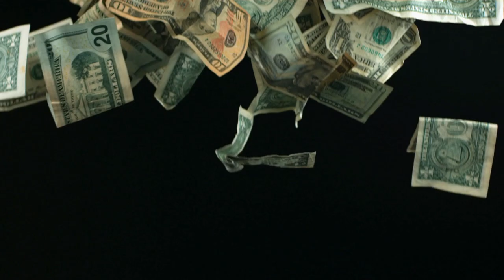Jeden mail może załatwić pracę w ministerstwie? Posłuchaj, jak się robi karierę w PiS!